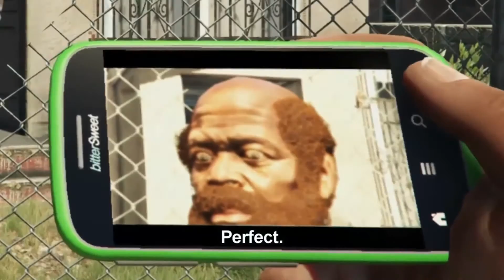NEXTTV 047: Фрагменти